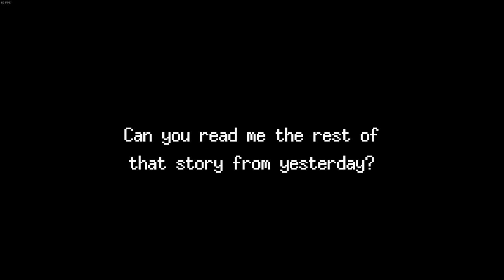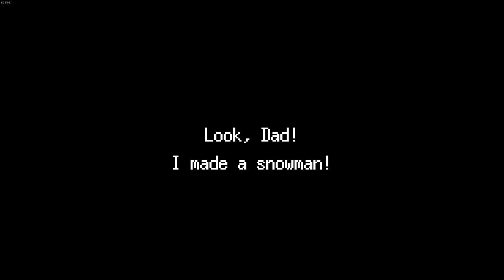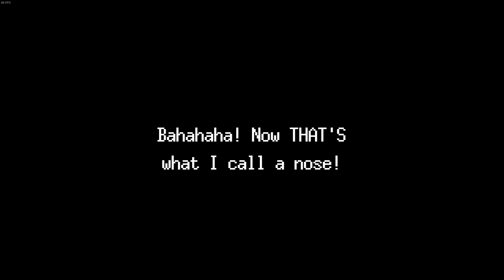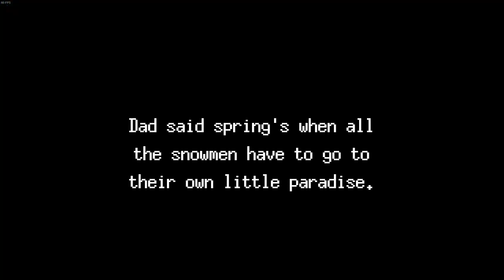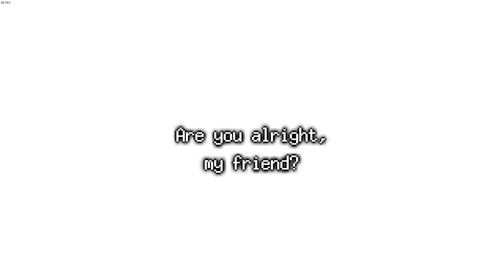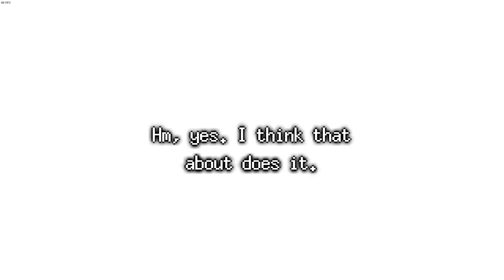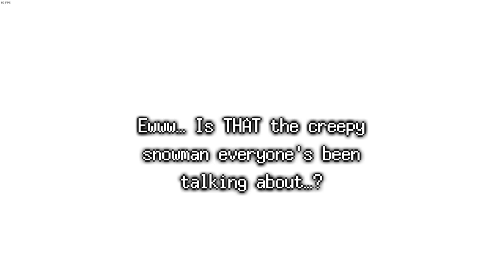⛄** SNOWMAN STORY ** ⛄ ¦ LETS PLAY ¦ - A Heart-Warming Tale of Friendship.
Brought to life one cold winter's day by a lonely boy in need of a playmate, Chris is content with his simple existence. But when a cackling crow reveals to him one night that he'll melt away as soon as the weather warms, Chris must embark on a long journey to a paradise far to the north, where it's said that snowmen can survive even the coming of spring.

Along the way, he'll encounter a host of friendly woodland critters who'll guide him on his trek, and help him tackle tricky ice puzzles whenever things get slippery. (Note that these puzzles are fully skippable for players who just want to enjoy the story!)

A free key was provided by Keymailer